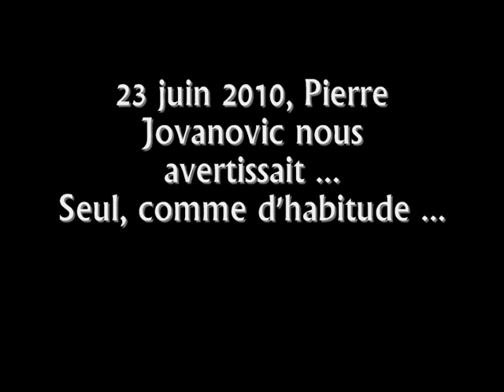2012 - Les grosses éruptions solaires débutent ....